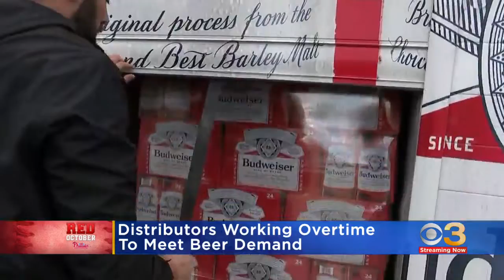Local beer distributors hopping with every Phillies win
Moments after the Phillies clinched the NLDS, the crew wheeled in cold bottles of Anheuser-Busch where players drank up and celebrated.